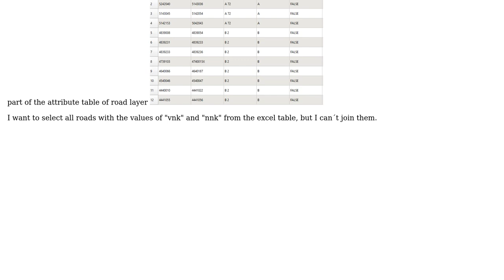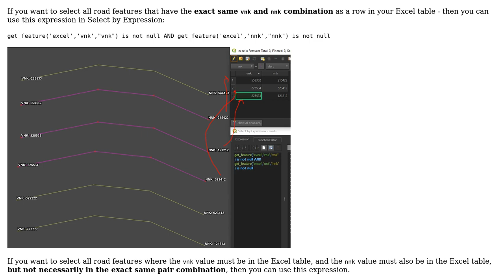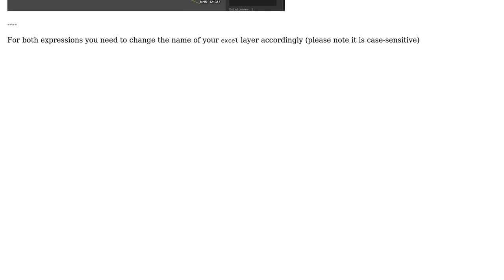GIS: QGIS - selection with data from excel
With thanks & praise to God, and with thanks to the many people who have made this project possible! You are responsible for your own actions.